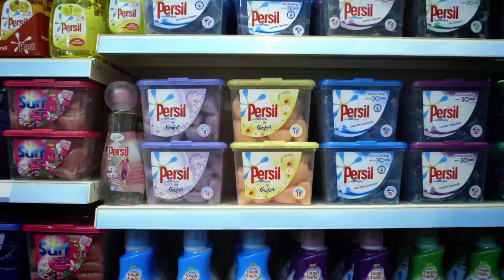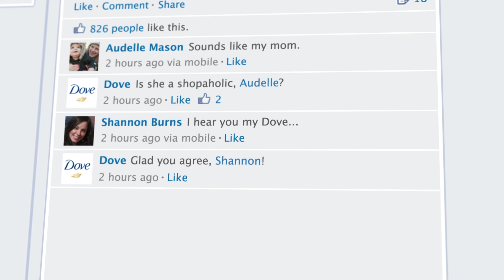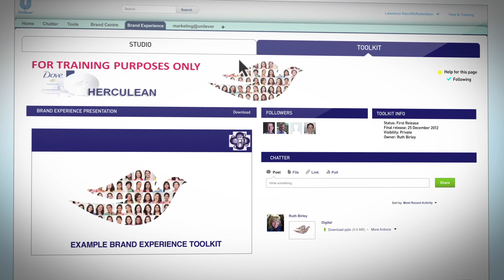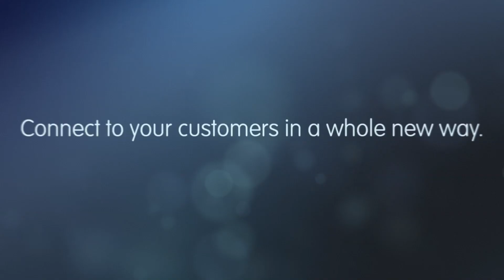Unilever + Salesforce Marketing Cloud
Unilever has been able to achieve incredible success in using the Salesforce Marketing Cloud. See how this digital marketing success was made possible.

- The customer revolution has begun—and it’s never been more important to develop real relationships with your customers. Salesforce Marketing Cloud is the world’s most powerful 1:1 digital marketing platform, helping you make the most of every customer interaction.

Are you ready to create personalized, cross-channel customer journeys that deliver exceptional brand experiences? The future of digital marketing is here. See why Salesforce Marketing Cloud is excited to be leading the way.

Want to stay up-to-date on digital marketing? The Salesforce Marketing Cloud blog publishes everything you need to stay ahead of the curve, including best practices, tips, trends, and recent research